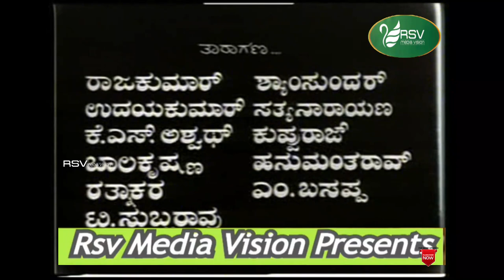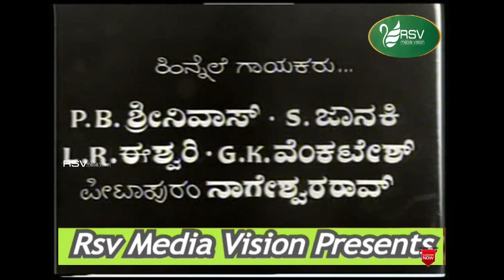Shivagange Mahathme | Full Movie | Udayakumar | Dr Rajkumar| Devotional Movie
Watch Udayakumar and Udayakumar playing lead role from Shivagange Mahathme. Also Starring K S Ashwath, Balakrishna, Rathnakar, T Subba Rao, Shyamsundar, Sathyanarayana, Kuppuraj, Hanumantha Rao, M Basappa, Harini, Jayashree, Rajashree, H P Saroja, B Jaya, Sujatha in RSV  Media Vision Full Movie Channel..!
Film: Shivagange Mahathme
Starcast: Udayakumar, Dr Rajkumar
Director: Govindaiah
Producer: J C Thimmarayappa
Banner: Balakrishna Movies
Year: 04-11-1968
Songs
1. Kannadigare Oodirella Kannada Thutthuriya
2. Onde Ennuva Neethi
3. Shiva Gangavara
4. O Giliye Nee Thiliye
5. Chandulli Henne Thondeya Hanne
Singers: P B Srinivas, S Janaki
Lyrics: Sorat Ashwath